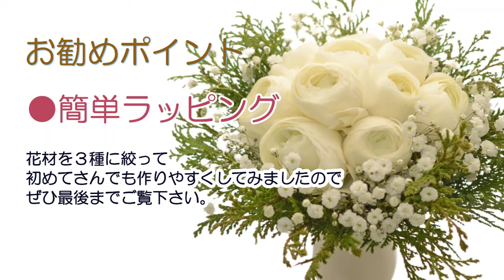【3種類で作る初級編花束】誰でも出来る簡単ラッピング「入手しやすいグリーンの紹介」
今回は、ラウンドブーケのご紹介です。
花材3種で作りました。
今回のお勧めポイントは大きく３点
1，入手しやすいグリーンのご紹介
2，初級編ラウンドブーケの組み方
3，誰でも出来る簡単ラッピング

花材を３種に絞って
初めてさんでも作りやすくしてみましたので

【ラインはこちら】
質問やお問合せはこちらへどうぞ。